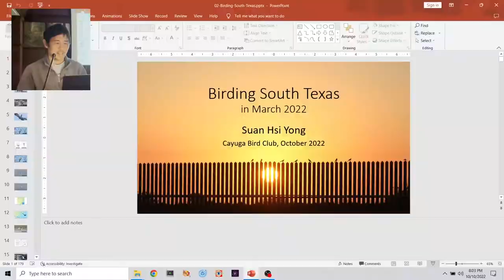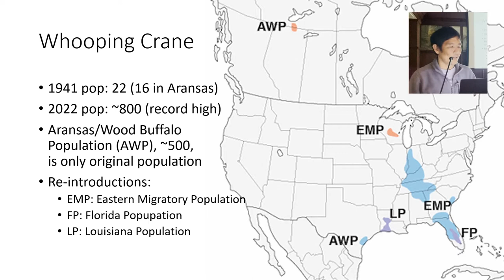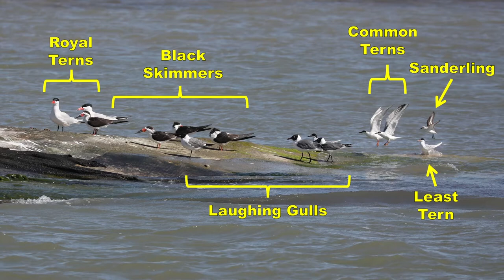Suan Yong: Birding South Texas - Cayuga Bird Club 2022-10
In March 2022, I spent a week in South Texas to windsurf, visit friends, and do some birding. Despite the relatively short trip which ended up being more rushed than I'd liked, I still managed to amass a large collection of nice bird photos and videos, including many of the South Texas specials in the Lower Rio Grande Valley. Relive this trip with me as I share a selection of photos and videos, and some tips to help plan your own trip to this very birdy corner of the nation.

About the Speaker: Suan Yong is a retired software engineer and the outgoing president of the Cayuga Bird Club. He has led many birding field trips for the Cayuga Bird Club and at the Lab of Ornithology, and enjoys the challenge of photographing birds. His other hobbies include hockey, windsurfing, and playing clarinet in the Ithaca Concert Band and Ithaca Community Orchestra.